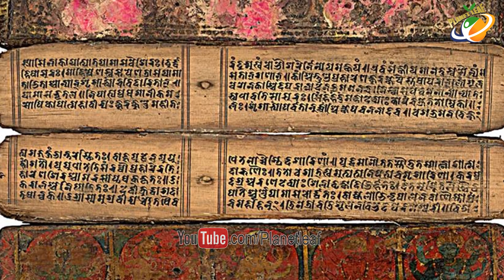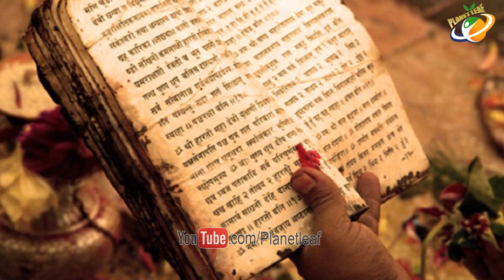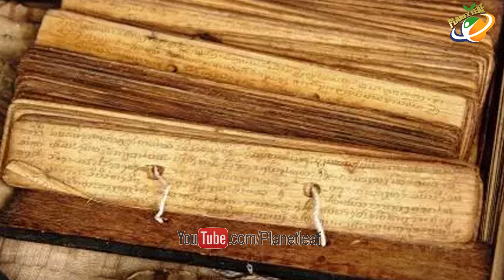Proofs Of Today's Science And Technology Used In Ancient India | నేటి టెక్నాలజీకి పునాదులు మన వేదాలు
Proofs Of Today's Science And Technology Used In Ancient India - నేటి టెక్నాలజీకి పునాదులు మన వేదాలు - With Subtitles

Shocking Secrets Of The Ancient Vedic Science Revealed!

The Vedic civilization, according to the ancient scriptures, was at a much higher level of development than our modern society.

In Sanskrit “veda” means knowledge. So what kind of knowledge are we talking about?

From the standpoint of current evolutionary theory, the human race is supposed to be at the top of the society development. However, according to the Vedic literature, in a distant past there have been civilizations in the world, the greatness of which we cannot even imagine.

A detailed study of the Vedic texts was held in Bombay in 1975.

It was a scientific “explosion” in physicist circles when the scientists have discovered the vivid description of subatomic level in the Vedas written some five thousand years ago.

The Mahabharata, an ancient historical epic, describes the use of nuclear weapons as follows:

“It was as if all the nature’s forces have been suddenly unleashed. Something dazzling like the sun revolved in circles. Burned with a heat of this weapon, the world was staggering, as in a fever.

Elephants caught fire from the heat and rushed wildly hither and thither in search of protection from the terrible power. Water in the sea turned hot, the animals were dying, the foes were killed and trees were falling in rows under the fury of the forest fire. Elephants blew their trunks fiercely and fell dead on the ground. Horses and chariots were burned on the spot.

Thus, thousands of enemy chariots were destroyed, and then deep silence descended on the sea. Wind began to blow and the earth shined. It was a terrible sight. The corpses of the fallen were mutilated by terrible heat so that they no longer resembled people. Never before have we seen such a terrible weapon and did not hear about it. ” (Drona-parva)

The Vedic texts contain a large number of descriptions of different types of weapons, ranging from primitive stone throwing slings (sarvatobhadra), wall smashing mechanisms (udghatima), to all sorts of high velocity dart throwing devices (yantra-sara), and ending with weapons which damaging force does not have modern analogues.

The tenth canto of Bhagavata Purana describes the various battles with weapons of extraordinary power. Those battles were fought by our ancient ancestors inhabited the planet, as well as representatives from other worlds.

It is obvious that our ancestors were much more highly developed than we are today. Comparing to them we look like babies, at least in technical terms.

It appeared that the city was well-protected even in terms of today’s scientific advancement.

In Vedic literature there are many references to flying saucers. In general, they are called the vimana. Vimanas in the Vedas are divided into two categories:

1) the mechanical machines, similar to airplanes and flying with wings like a bird;

2) and very complex machines that can not be precisely classified, which had unlimited possibilities.

Machines of the first category are described mainly in medieval writings in Sanskrit, along with other various automatic devices and military machines.

There were robots designed in the form of male and female figures that performed various functions. They were made mostly of wood, but perfectly covered with humanlike skin. Their motions were provided by the system of bolts, iron rods, springs and grooves. These figures played musical instruments, served drinks to guests and did other similar services.

Yantrapurusha or man-machine could behave exactly like a real human. It is described in Bhagaya-vastu how an artist visited home of the yantracharya, or a teacher of mechanical engineering. There he was met by a robot-girl who washed his feet and had a resemblance of a real person until he realized that she was unable to speak. However, it is known that there were even speaking and absolutely fantastic sounding robots.
Are we able now, with all our modern science and computer technology, to repeat a similar level of inventive skill? Can we believe that the technical progress, as it is described in the Vedas, has really existed on Earth? Are Sanskrit texts the only proof of greatness of that ancient civilization?